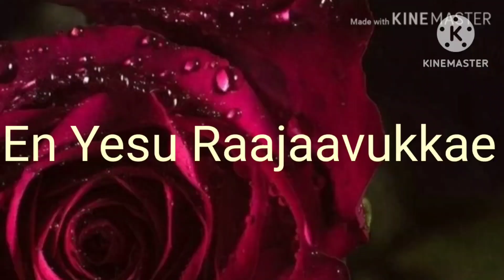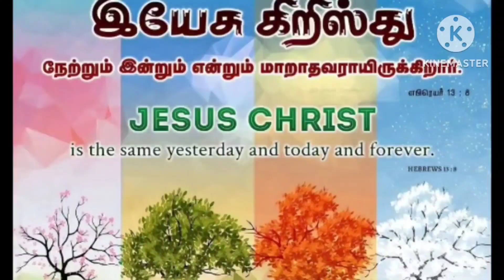En Yesu Raajaavukkae Ennaalum